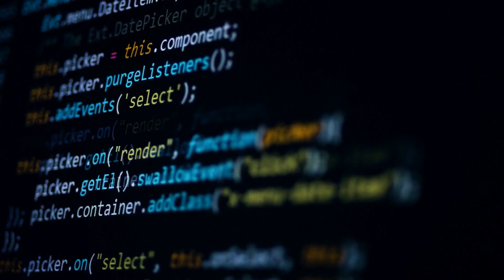Cyber Security Labs For Beginners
*I am a participant in the Amazon Services LLC Associates program, which is an affiliate advertising program design to provide a means for me to earn fees by linking to Amazon.com and affiliated sites.